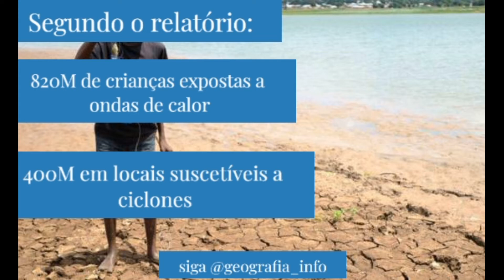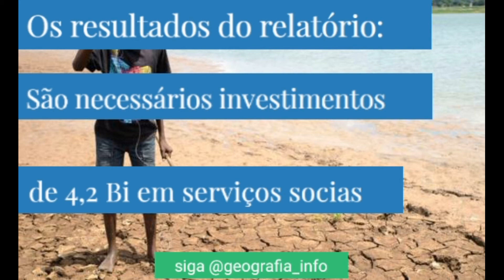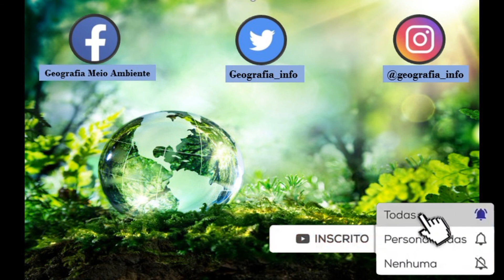Mudanças climáticas e países em risco!